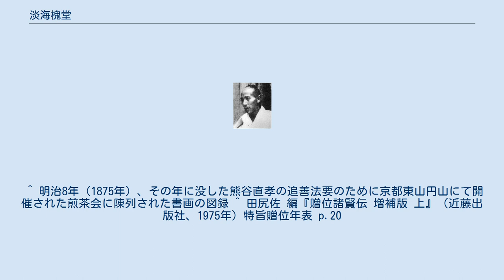淡海槐堂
淡海槐堂肖像写真 淡海 槐堂（おうみ かいどう、文政5年12月1日（1823年1月12日） - 明治12年（1879年）6月19日）は勤王家・文人。
漢詩人の江馬天江は実弟。
 本姓は下坂氏。
名は緝、字は敬天。
号は槐堂のほか、重涂・頑山史。
近江の人。
 近江国坂田郡中村（現在の滋賀県長浜市）の下坂篁斎の子として生まれる。
3歳のときに京都の薬種商武田家の養子となる。
安政2年（1855年）に、醍醐家に仕えて功績が認められ、板倉姓を賜り、筑前守に任ぜられる。
あわせて従六位を叙されている。
 勤王の志に篤く、七卿落ちや天誅組・長州藩などを資金援助。
坂本龍馬・中岡慎太郎にも惜しみなく支援を行っている。
 禁門の変（1864年）ののち幕府に捕らえられ3年間獄中の身となる。
のちに赦免され、慶応4年（1868年）3月に大津裁判所参謀や宮内中録に任ぜられと、淡海（おうみ）と改姓した。
しかし、新政府と意見が合わずすぐに辞任。
 明治3年（1870年）には位記を返上、槐堂を号し、多くの文人と交遊して文雅三昧に暮らした。
享年58。
 槐堂は、梁川星巌に就いて漢詩を学び、書画・篆刻も能くした。
実弟江馬天江の編集した『高古印譜』に槐堂の自刻した印影が多く掲載されている。
『円山勝会図録』にも名がみえ煎茶を嗜んだ。
 坂本龍馬の誕生祝いに槐堂が自作して贈ったといわれる「梅椿図」は「坂本龍馬関係資料」のうちの1点として、日本の重要文化財に指定されている（京都国立博物館所蔵）。
この掛け軸には近江屋で龍馬と中岡慎太郎が暗殺されたときの血痕が数カ所残されている。
 槐堂は進取の気性に富み、長崎からカメラを取り寄せ自ら撮影に取り組んだ。
安政6年（1859年）、槐堂が撮影した鳩居堂7代目当主熊谷直孝の肖像は京都市最古の写真とされる（京都市指定文化財）。
 ^ 慶応3年（1867年）10月11日、中岡慎太郎が金300両を借りた記録が残っている ^ 板倉姓を返上後に槐堂を号したことから板倉槐堂の呼称は正しくない。
 ^ 明治8年（1875年）、その年に没した熊谷直孝の追善法要のために京都東山円山にて開催された煎茶会に陳列された書画の図録 ^ 田尻佐 編『贈位諸賢伝 増補版 上』（近藤出版社、1975年）特旨贈位年表 p.20